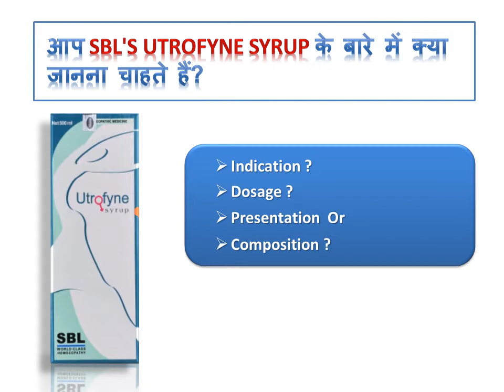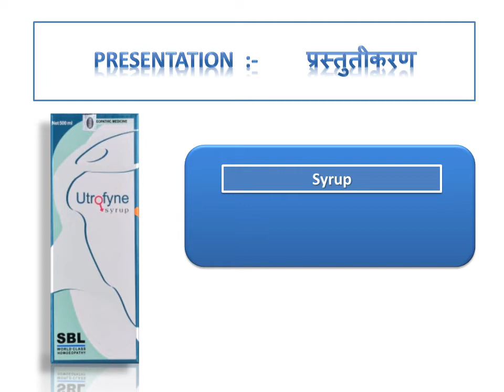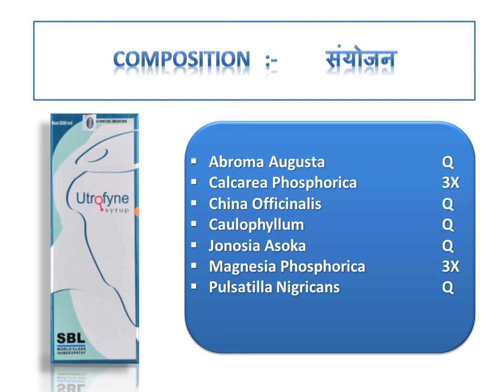Utrofyne Syrup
Uterine Tonic For Females